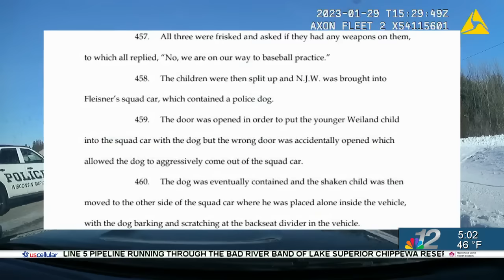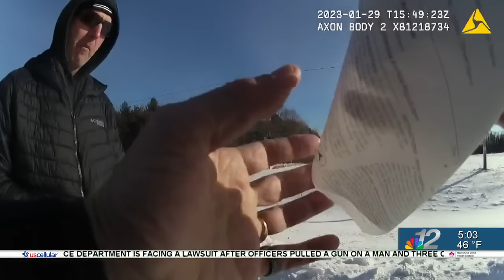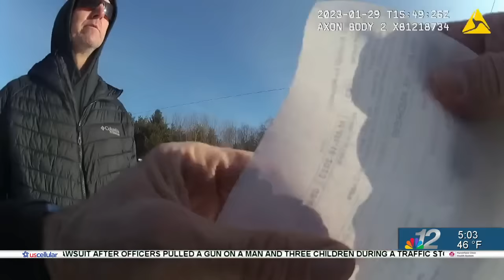WJFW acquires bodycam footage of traffic incident involving Wisconsin Rapids Police Department